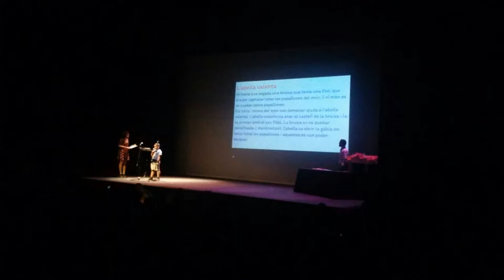XXX JOCS FLORALS DEL DISTRICTE DE CIUTAT VELLA